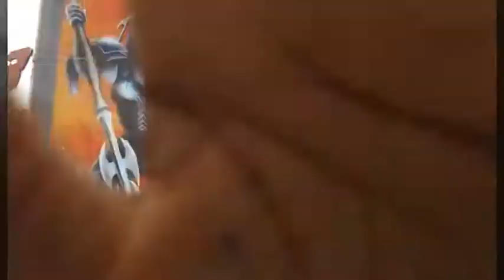Cannstatter Wasen/Volksfest 2016 mit Freunden | ( Volg 3 )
3.10.16 in Stuttgart
Mit Noah, Christina und Maya